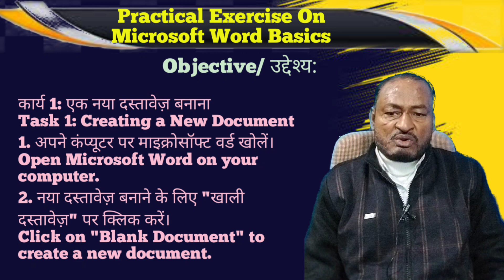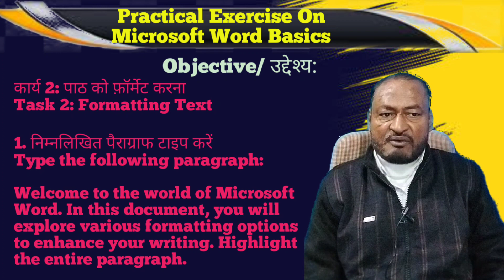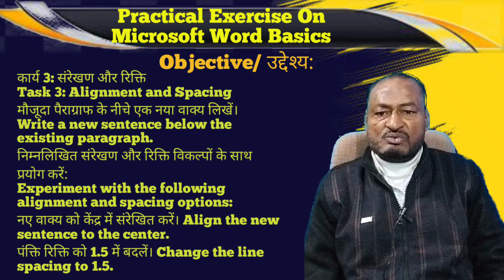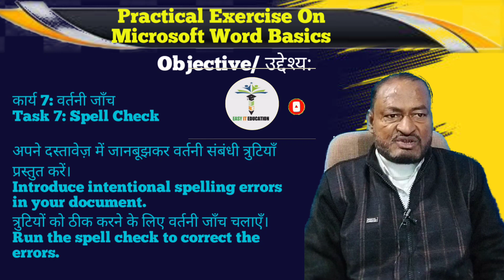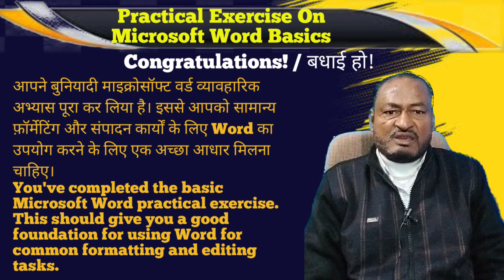Practical Exercise On Microsoft Word Basics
excel
microsoft
microsoft 365
microsoft office
microsoft office 365
microsoft office word practice book
microsoft word
microsoft word 2013 practice exercises
microsoft word exercise
microsoft word practice exercises free
microsoft word tutorial
ms word
ms word exercises for college students
office 365
what is microsoft 365
Important Links for your training:
Create different ledgers underthe Ledgergroup inTally.
HowcreateDifferentLedgersinTallyunderGroup
AMAZING ACTIVITY IN TALLY APPLICATION ||  @zafroohi ​